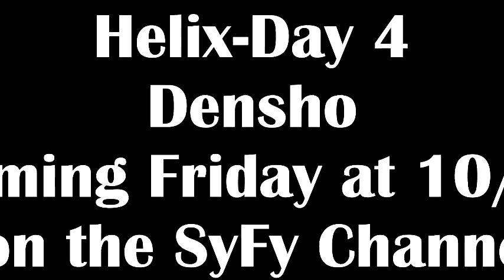Helix:Season 2- Day 4 Trailer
The CDC remains with the cult and the truth about Hatake is revealed on next week's episode of "Helix". Strange things continue to go on in St. Germain!

"Down in the Shacks Where the Satellite Dishes Grow" by The Judy bats